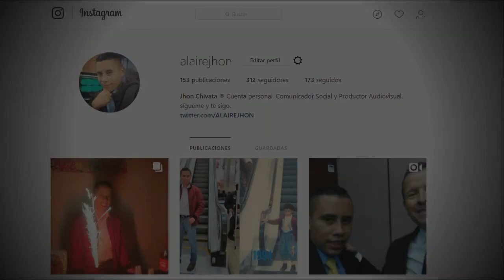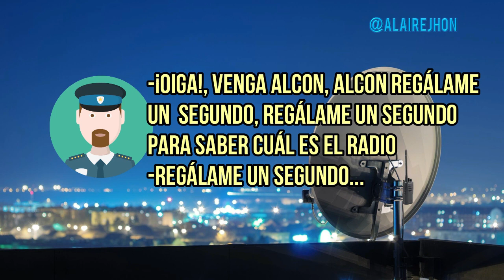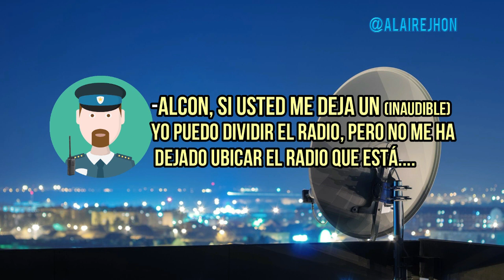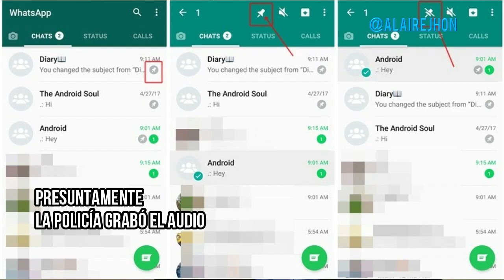ROBO A RADIO DE LA POLICÍA - Reacción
En las manifestaciones del martes 21 de enero no solo hubo enfrentamientos entre la fuerza pública y encapuchados en diferentes sitios de la ciudad, también se supo de casos insólitos de hurtos a la Policía Metropolitana de Bogotá.

Uno de esos casos fue el robo de dos radios teléfonos de la Policía Nacional. La situación se supo cuando, en medio de la conversación, uno de los vándalos increpó a los uniformados.

Finalmente por la transmisión se puso establecer que los agentes lograron recuperar uno de los radio teléfonos, pero se desconoce si el segundo fue encontrado, al parecer fue bloqueado desde la central de la Policía. Reflexión, el derecho a la protesta está contemplado en la constitución política de Colombia, pero a la vez hay que respetar los vienes públicos y privados, a los terceros quienes no están involucrados, también a la prensa,

Referente a los medios de comunicación hay que respetarlos independiente de su punto de vista político, ideológico, económico o administrativo, prueba de ello uno de los manifestantes increparon a periodistas del canal Caracol, City Tv y Katy Sánchez de RCN Radio.

Radio Policía Nacional.